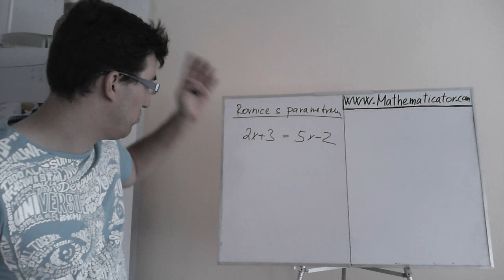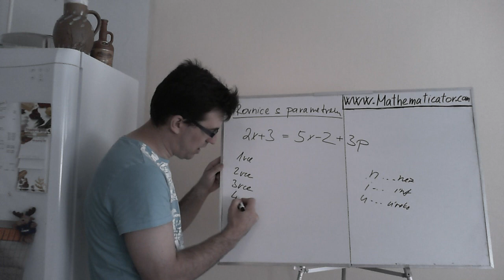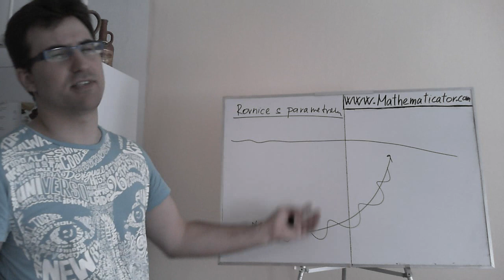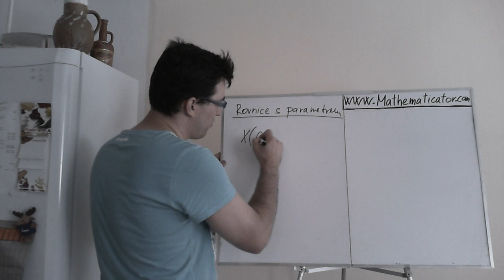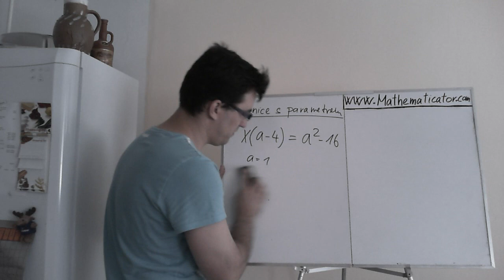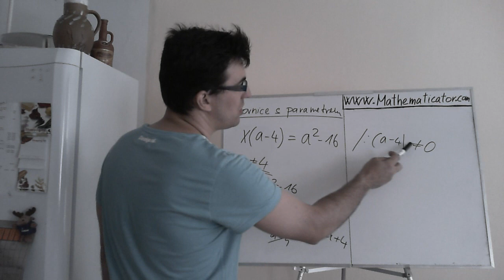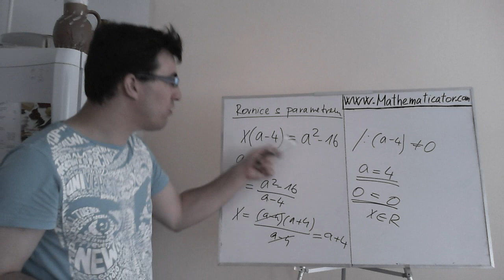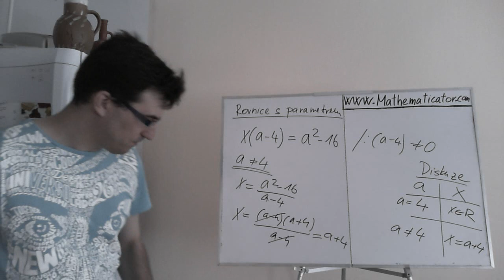Rovnice s parametrem - úvod a přiklad lineárni rovnice s parametrem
Rovnice s parametrem jsou velmi dobrý nástroj pro modelování některých fyzikálních, ekonomických a dalších jevů. Řesením je většinou několik výsledků, které závisí na parametru, který v rovnici vystupuje.